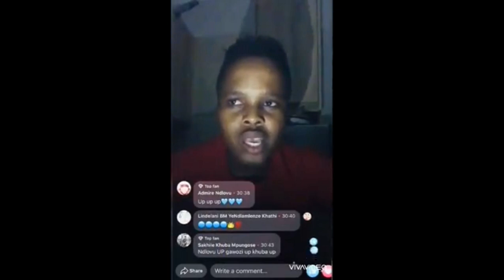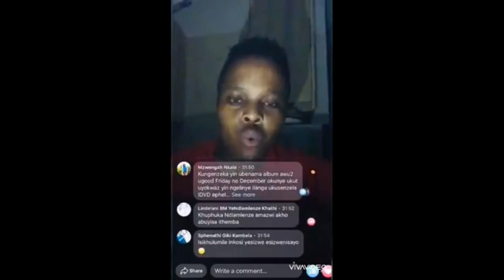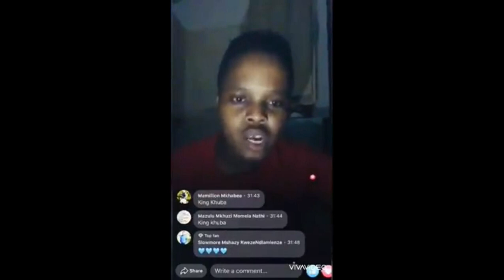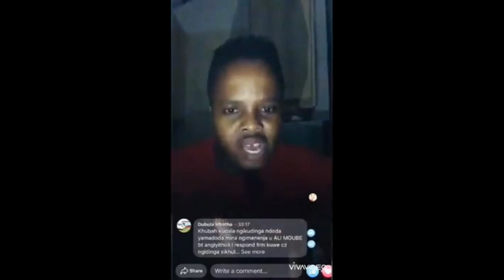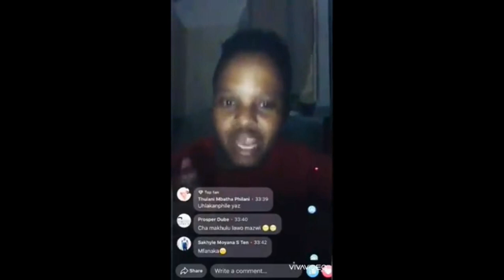UKHUZANI EXOXA NGOSIZI LWAKUBO ESAMNCANE💔😢😭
Ukhuzani exoxa ngosizi akhule ngaphansi kwalo esamncane.